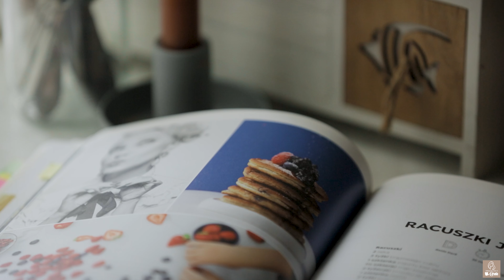Coffee & Fluffy Yogurt Pancakes For Breakfast to Brighten Up A Rainy Morning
Rainy morning doesn't have to be bad. Especially if you make coffee and delicious pancakes. The recipe for Fluffy Yogurt Pancakes can be found below.
Aleksandra 🙂

FLUFFY YOGURT PANCAKES RECIPE

INGREDIENTS:
- 2 eggs
- 3 tablespoons of brown sugar (I used erythritol)
- 1 cup of yogurt (I used lactose-free yogurt)
- 1 1/2 cups of flour
- 2 spoons of baking powder
- 1 cup of blueberries (I used two tablespoons of blueberries in syrup)
- 2 tablespoons of cashew nuts (I used 2 tablespoons of ground almonds)

HOW TO MAKE FLUFFY YOGURT PANCAKES:
1. Mix the eggs with sugar until a uniform mass is obtained.
2. Add yogurt and flour with baking powder.
3. Mix the mass with blueberries and finely chopped cashew nuts.
4. Heat the oil in a pan (I use coconut oil). Add the dough with a spoon and fry on both sides for about 2 minutes.
5. Serve the pancakes with fresh fruit, sprinkled with powdered sugar (I used fresh blackberries and lactose-free cream)

Equipment:
- Camera: Canon 5Dm3